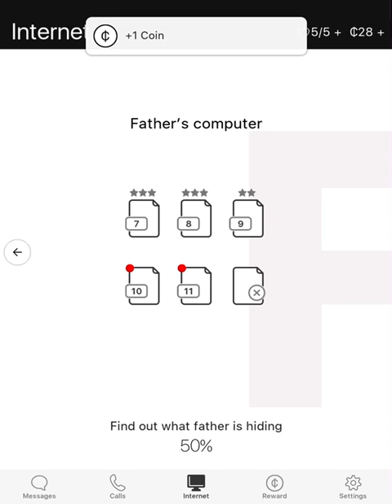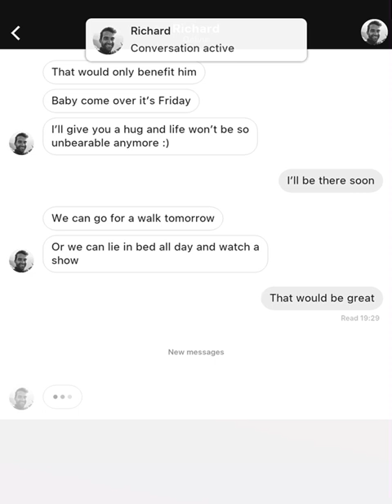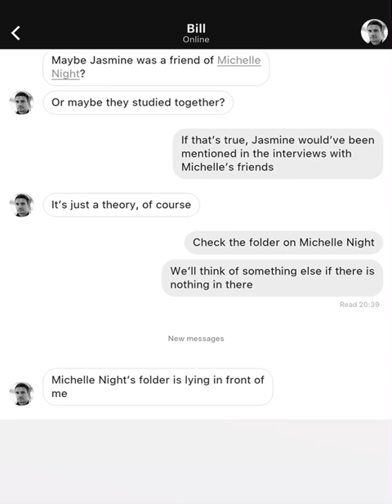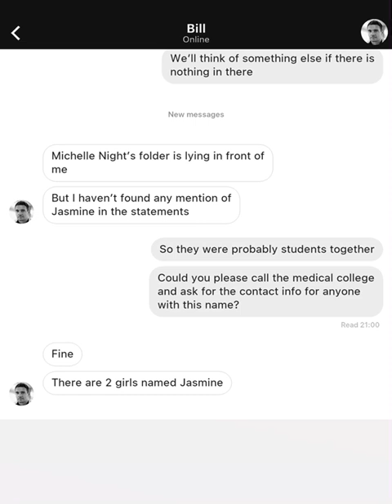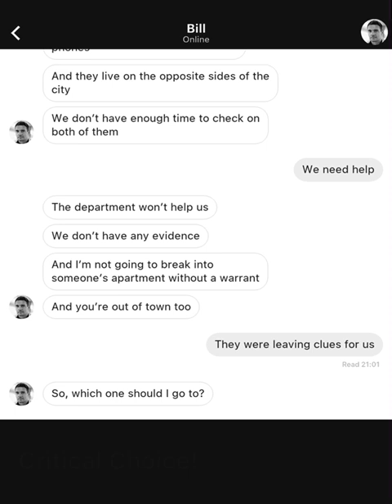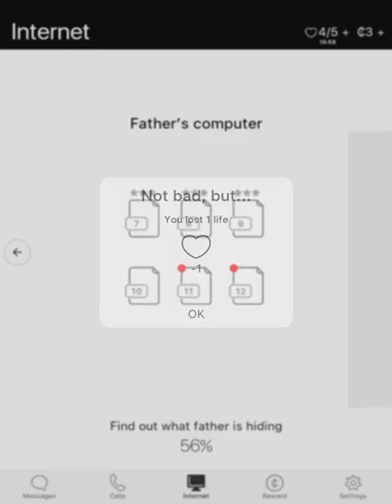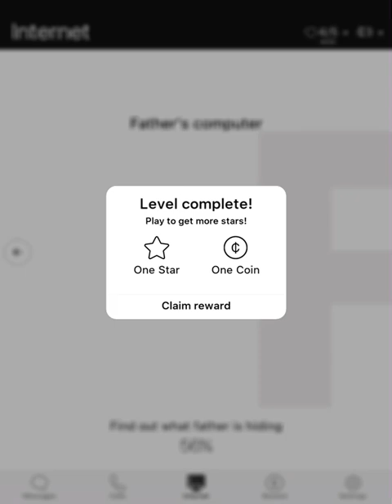Memento M/Nothing to Remember (Part 25)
Sarah Carter's investigation into a suspicious car accident ends up being connected to a set of serial killings.